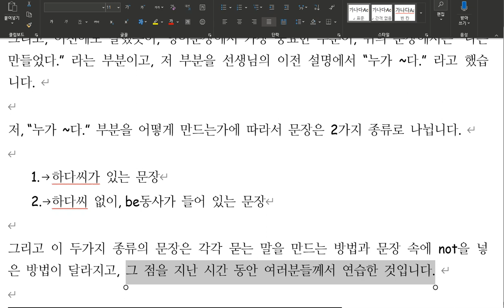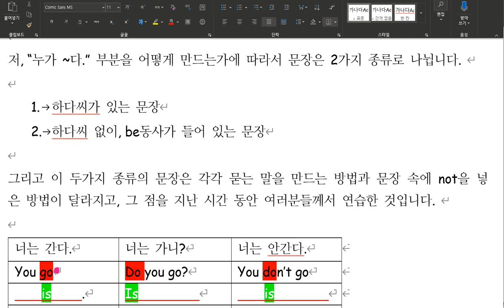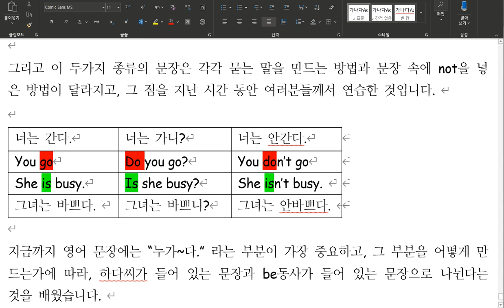[초등문법 8] 단어의 종류씨와 문장에 대한 이야기